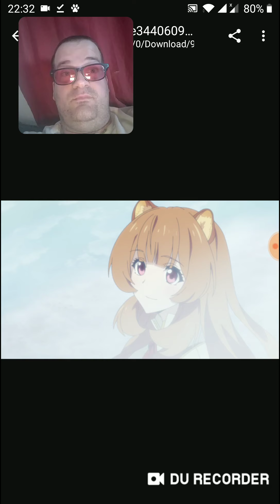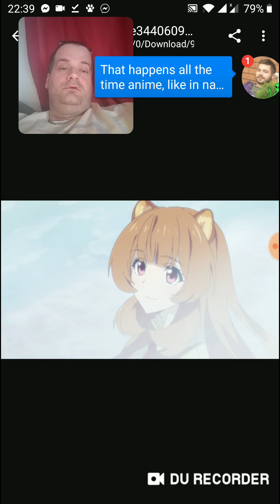Rising of the sheild hero episode 15 review